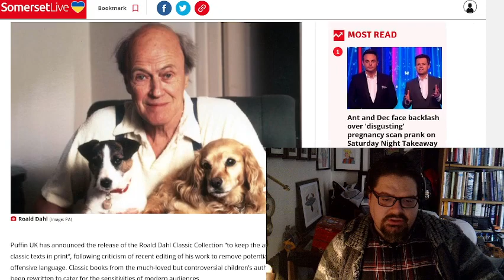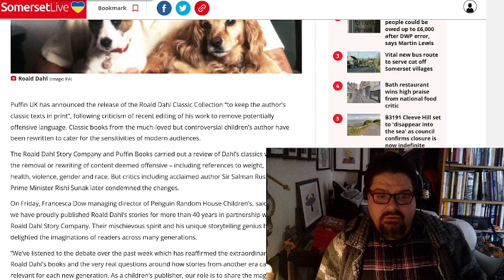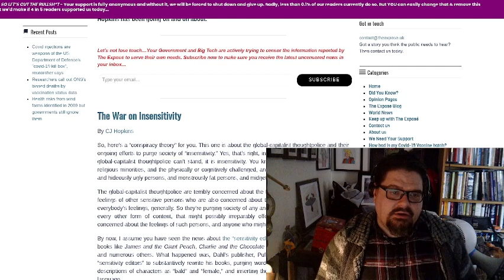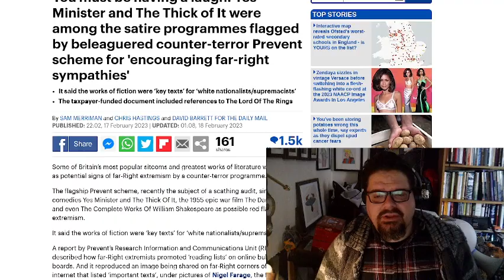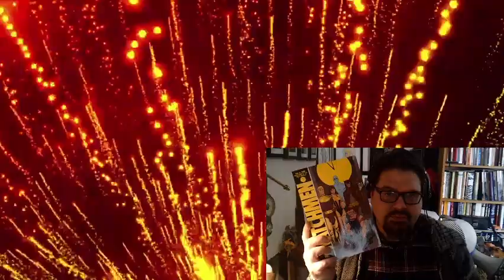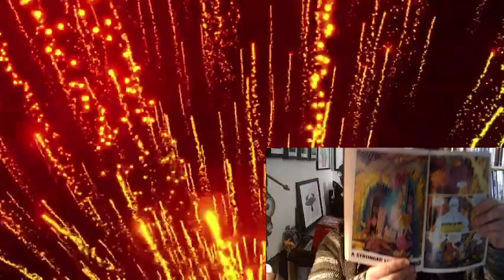Oblivion Report - Predictive Programming - 26/02/2023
looking at the news with commentary as it comes to me.